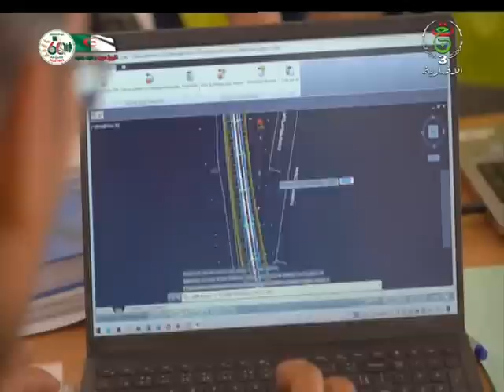نشرة الأخبار الرئيسة | 22-10-2022